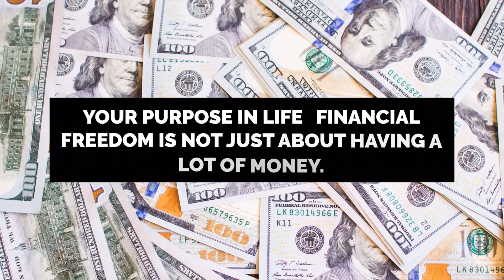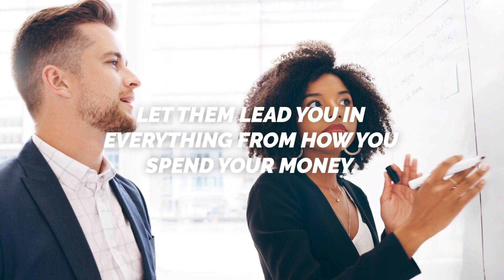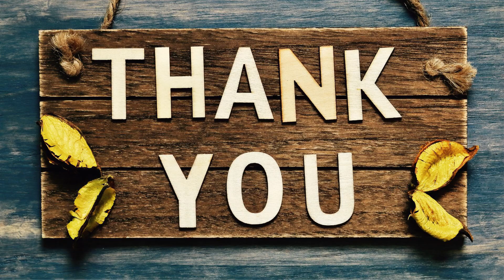Money A Love Story by Kate Northrup Part 6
Money A Love Story by Kate Northrup

In "Money: A Love Story by Kate Northrup, Your Purpose in Life," we explore how our relationship with money impacts our sense of purpose in life. Kate Northrup shares her journey of transforming her negative money mindset into a positive one to achieve financial abundance and a fulfilling life.

Join us as we dive into the book's core concepts and learn practical tips to develop a healthy relationship with money. This video will help you understand how to align your financial goals with your life's purpose, achieve financial freedom, and live the life you have always dreamed of.

So, if you want to change your financial habits, discover your purpose, and live a life of abundance, this video is for you.